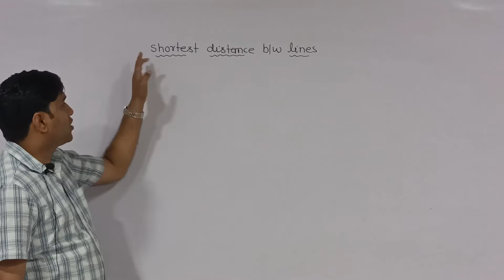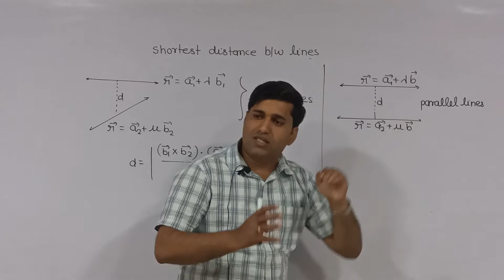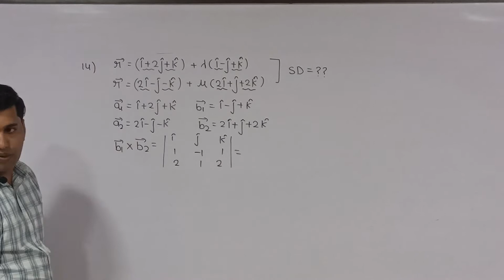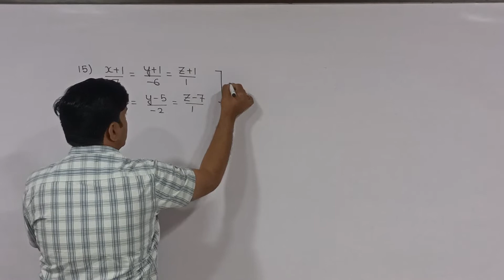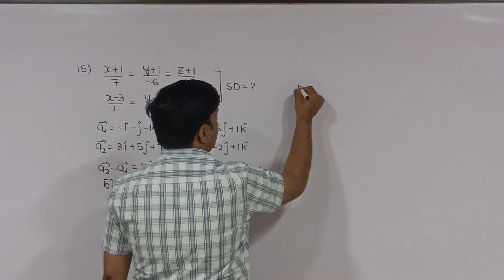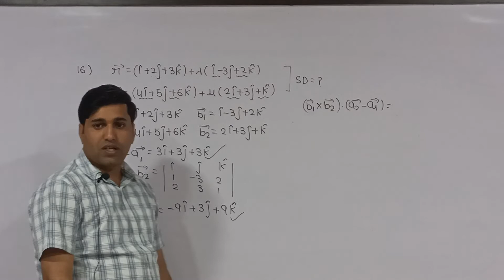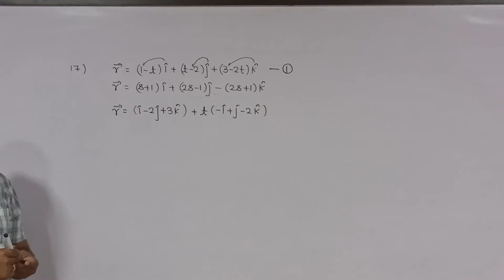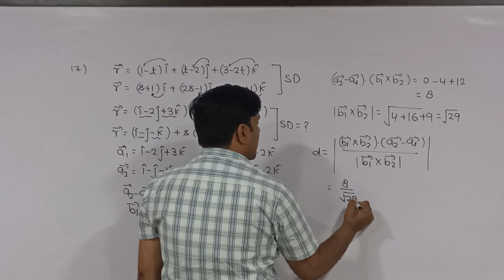best IIT coaching in Kanpur,3D,L-5